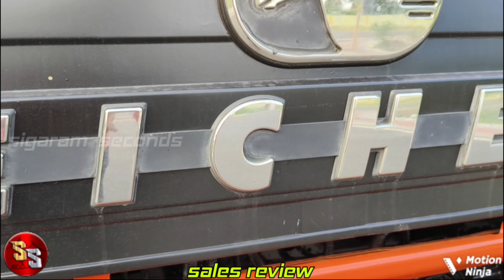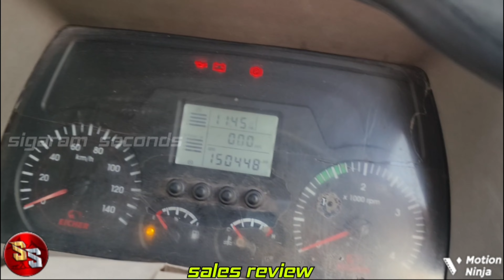EICHER 1095 FOR SALE second hand vehicles sales || sigaram seconds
eicher 1095 sale seconds

sigaram seconds
erode

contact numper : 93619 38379